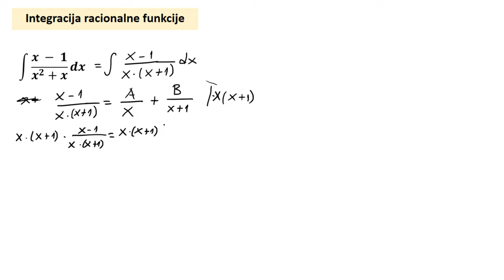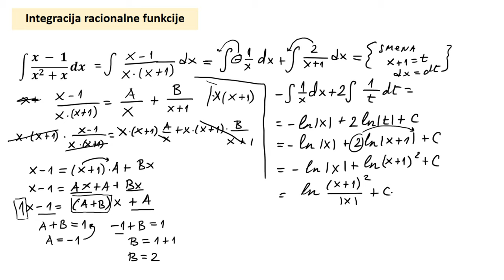Neodređeni integrali Integracija racionalne funkcije Prava racionalna funkcija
Neodređeni integrali  Integracija racionalne funkcije  Prava racionalna funkcija zadaci.